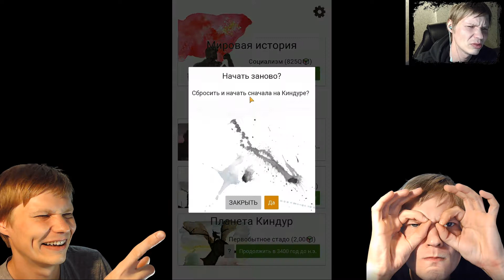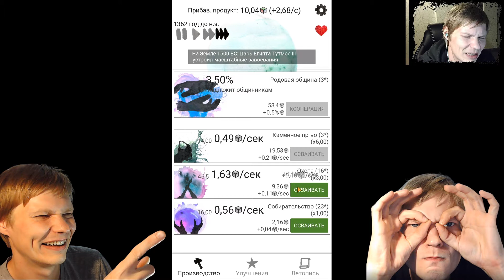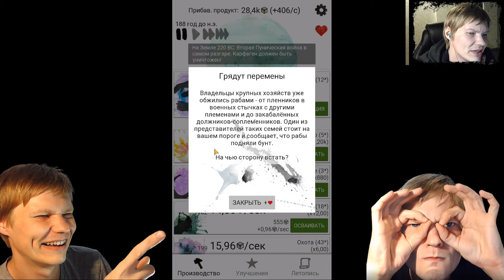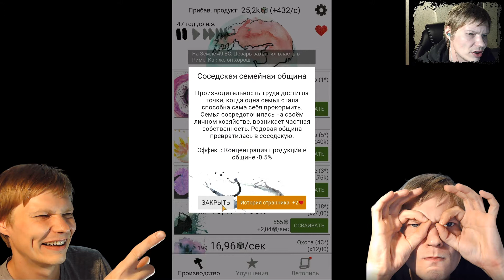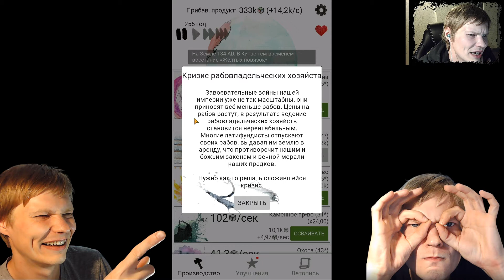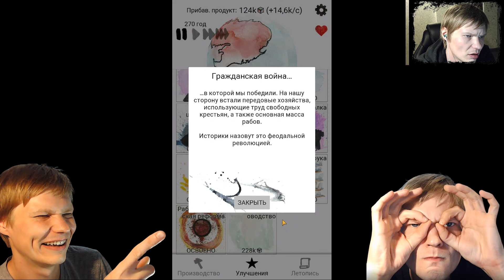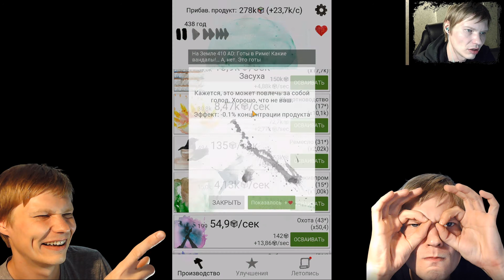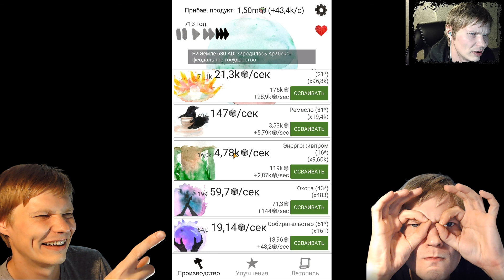ДОБРО ПОЖАЛОВАТЬ НА ИНОПЛАНЕТНУЮ ПЛАНЕТУ! | IDLE CIVILIZATION DLC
В этом видео мы посмотрим с тобой андроид игру под названием Idle Civilization или же Симулятор цивилизации! Это мобильная игра, где мы играем от лица правящего класса безымянного общества, развиваем его производительные силы, сменяем социально-экономические формации. В игре вам предстоит рассказать всю историю человечества от первобытных общин до бесклассового общества будущего с технологиями межзвёздных перелётов и путешествий во времени. От выбора зависит, какая история получится.
 Совершенствование производительных силы будет происходить в рамках реальных исторических событий: Марафонское сражение, Пунические войны, Падение Рима, Крестовые походы, Промышленный переворот, Социалистическая революция. Ничто не предрешено заранее: один неверный шаг в хозяйстве молодой советской республике, и ей конец. Не проявили достаточную жесткость будучи империалистическим хищником, и вас съел тот, кто крупнее. Меньше реформизма и реакции от советского правительства и результат холодной войны не предрешён.